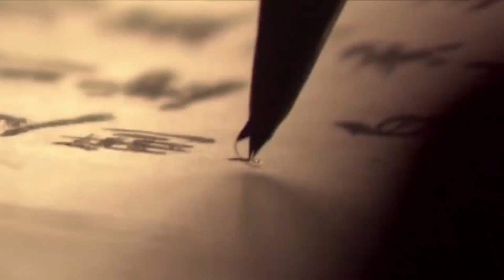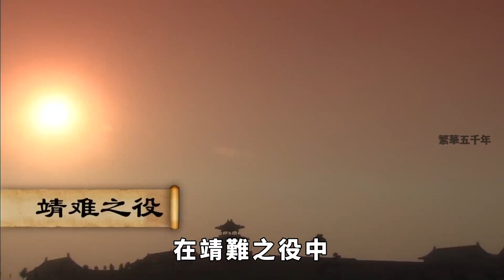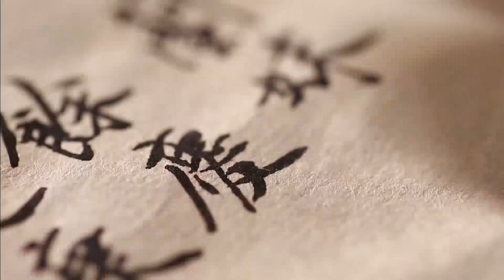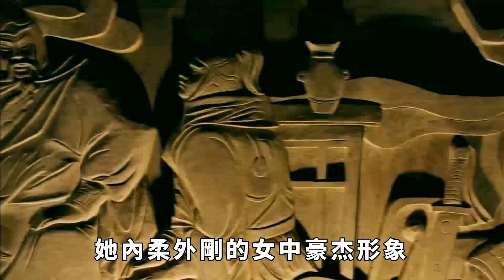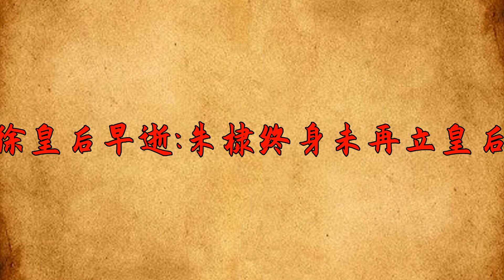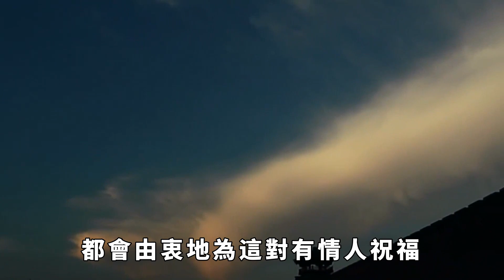朱棣對徐皇後有多癡情？子女幾乎都是皇後所生，在他生前未立一妃。【繁華五千年】歷史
自古來,君主多有三宮六院,後宮佳麗無數。然而,明朝開國之主朱元璋的第四子——明成祖朱棣,卻與眾不同。他一生最愛的,只有一人,那就是自己的皇後——徐皇後。朱棣與徐皇後可以說是兩人情投意合,一見鐘情。朱棣甚至在徐皇後過世後,至死也未再立過其他的皇後。講歷史故事，悟人生智慧！歡迎關註【繁華五千年】。
公元1402年，明成祖朱棣在金陵即位，年號永樂。在位期間，朱棣主持編修《永樂大典》，讓後人對明朝歷史更加了解；經營東北，讓中國北部邊境防線更加穩固；遷都北京，兌現天子守國門的諾言；派遣鄭和下西洋，宣揚中原文化；占領安南，五征漠北，完成勒石燕然的功績。歷史 君王 妃子 政治 統治 爭寵 請注意，本影片是專注於講解社會新聞和奇聞異事，完全符合YouTube社群準則。